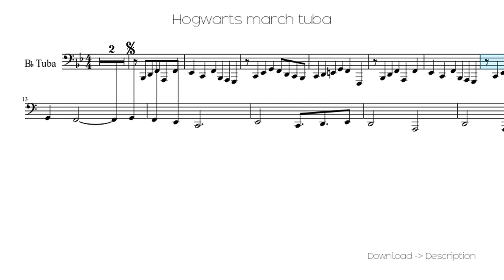🎶 Hogwarts March Tuba 🎸🎸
Sheet for song: 🎶 Hogwarts March Tuba 🎸🎸